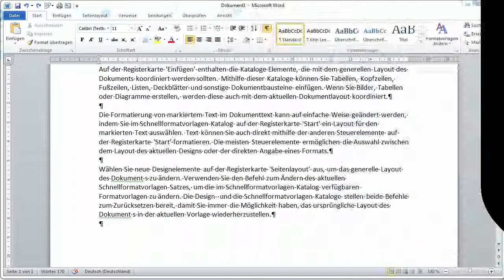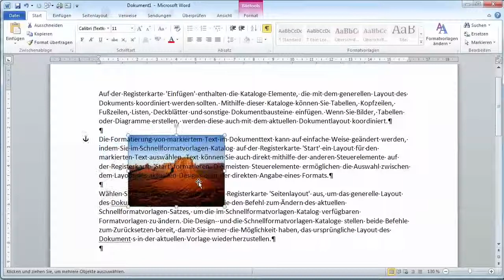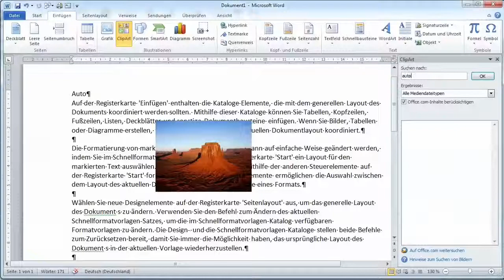01 Grafik einfügen